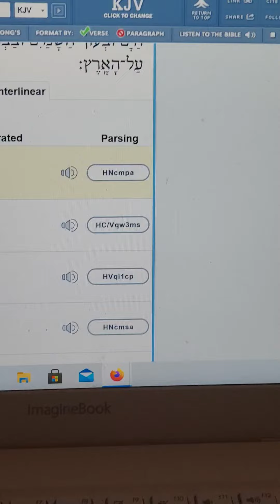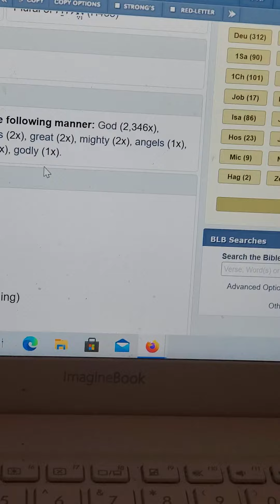Elohim 'Us'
Gen.1:26-28